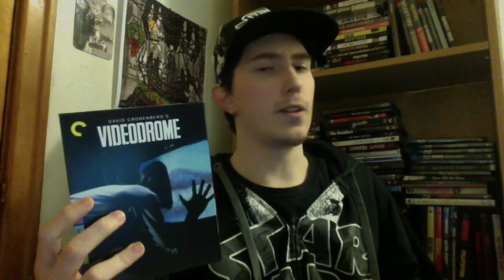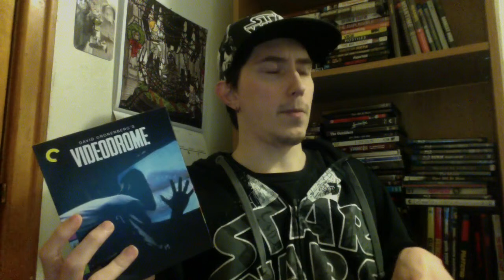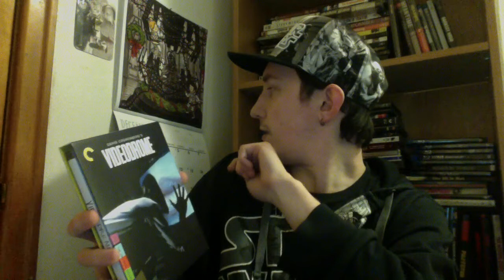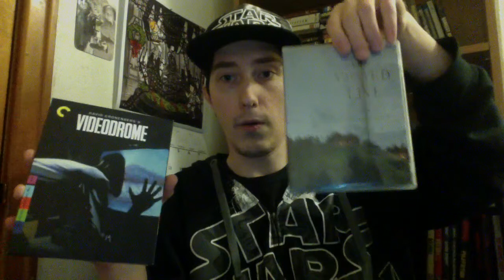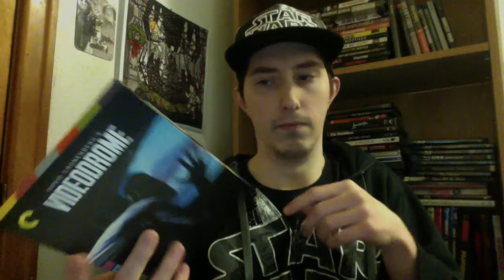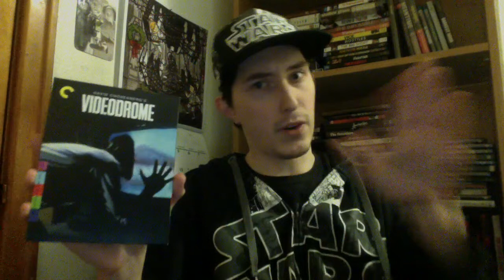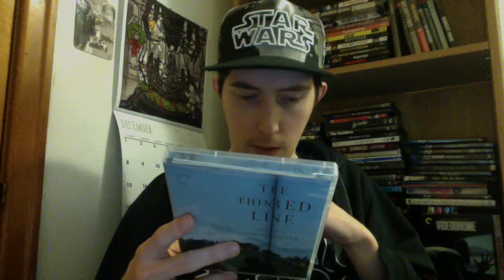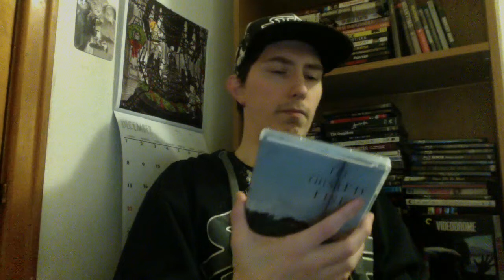Film Talk: Episode 187- Criterion Update (Fall/Winter 2019)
Today, I talk a bit about my new films I got from the Criterion Collection.